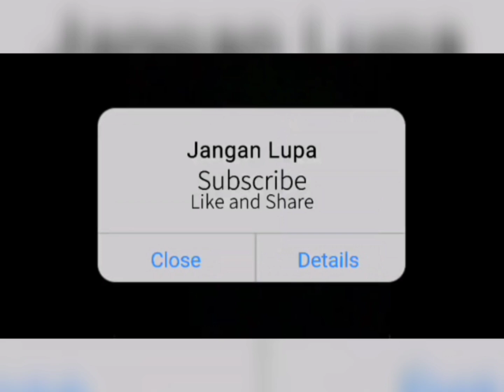Aksi Koplak marepet..maryono dan copet#polisilucu